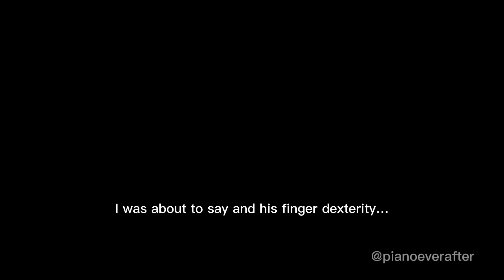Sir Stephen Hough plays Rach 3!! 史提芬·賀夫演奏拉赫曼諾夫第三鋼琴協奏曲!! | My Steinway B Practice